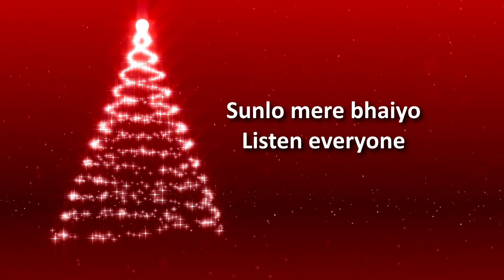CHRISTMAS SPECIAL with DANNY CHORANJI Part 3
JESUS, the HOPE of the world.

Danny Choranji brings you a Christmas Special with his guest Sadriq & Elizabeth Masih.